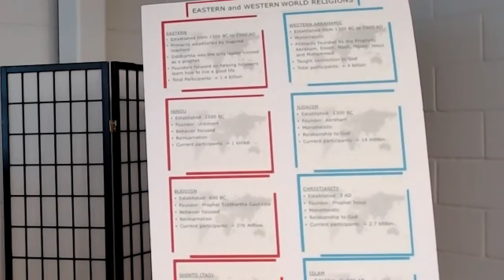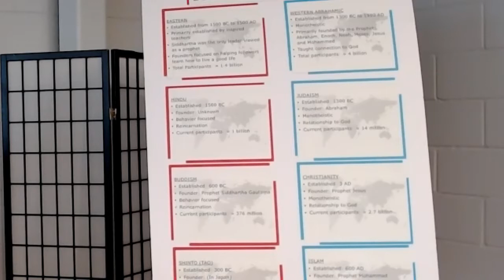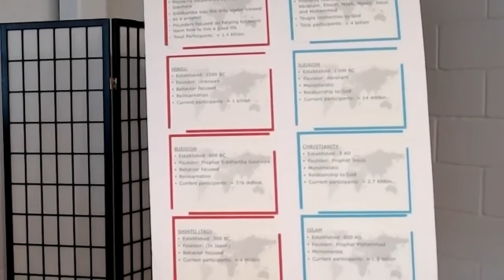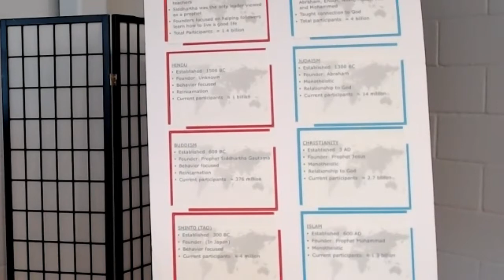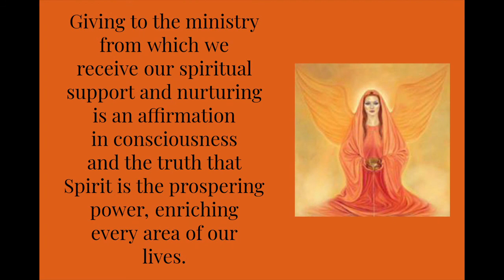Welcome to the Center for Creative Living Sunday Service!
The service will begin with opening thoughts and a guided meditation by Head Pastor Rev. Doti Boon and a closing prayer by Rev. Chris Brown.

Today's talk is "Eastern Religion, Western Religion: Similarities and Differences" with Rev. Dr. Mary Garry.

Please join us in wishing every blessing to Rev. Anne Corbin who will be moving to Oregon.

Your support is crucial, and your tax-deductible donation is greatly appreciated!

Our thanks to Rev. Corky Whitacre for being our tech wizard recording the services and to Rev. Dr. Ayleen Augustine for producing these weekly videos for CCL…please support her channel